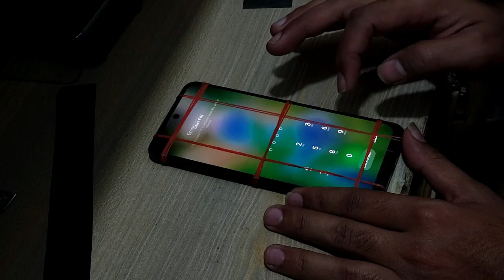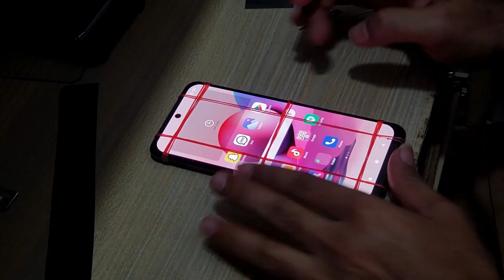Redmi Note 10 S LCD Replacement